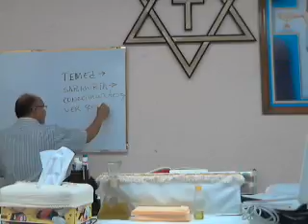Viernes 27/Nov/2015. APOCALIPSIS: El mensaje de los tres ángeles. (P3)